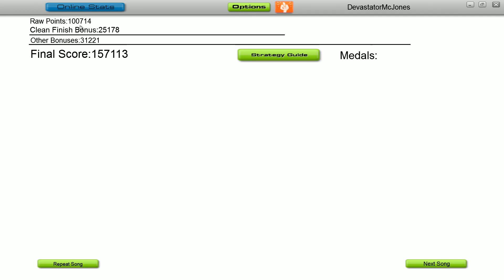Audiosurf: Robin Thicke - Sex Therapy